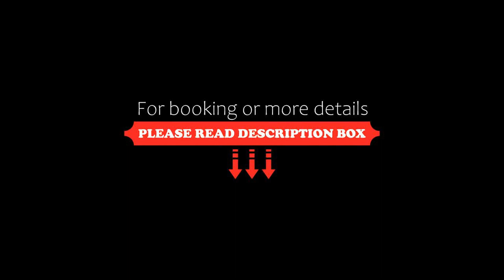Anassa Suites, Leptokaria, Greece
About Property:
You're eligible for a Genius discount at Anassa Suites! To save at this property, all you have to do is sign in.
Located in Leptokaria, near Leptokarya Beach, Μylos Beach and Leptokaria, Anassa Suites features a terrace. Free WiFi is provided throughout the property and private parking is available on site.
Accommodation is fitted with air conditioning, a fully equipped kitchenette, a flat-screen TV and a private bathroom with shower and free toiletries. A fridge and stovetop ...
Property Type: Hotel
Address: 5 Μιαούλη, Leptokaria, 60063, Greece
Searching For
1. Anassa Suites - Leptokaria - Greece
2. Anassa Suites - Leptokaria - Greece Address
3. Anassa Suites - Leptokaria - Greece Rooms
4. Anassa Suites - Leptokaria - Greece Amenities
5. Anassa Suites - Leptokaria - Greece Offers and Deals
Audio Credit:
Track Title: Subway Dreams
Artist: Dan Henig